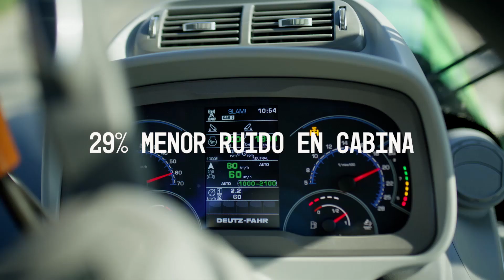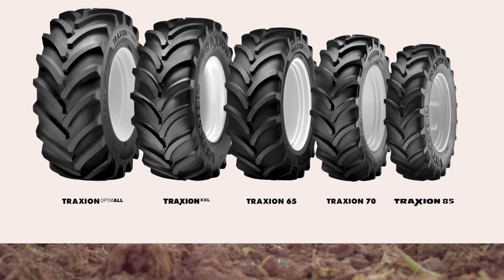VREDESTEIN NEUMÁTICOS PARA TRACTORES | MÁXIMA TRACCIÓN, MÁXIMO CONFORT & VIDA ÚTIL MÁS LARGA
VREDESTEIN NEUMÁTICOS PARA TRACTORES

CONCEPTO TRAXION DE VREDESTEIN | MÁXIMA TRACCIÓN, MÁXIMO CONFORT & VIDA ÚTIL MÁS LARGA

The Dutch brand Vredestein is over 100 years old and has achieved premium brand status in the automotive and agricultural industry. Products include passenger car tyres, tyres for agricultural & industrial applications and bicycle tyres. A significant part of our car tyres is designed by the Italian design house Giugiaro. Vredestein is part of Apollo Tyres B.V. with head office in Amsterdam, The Netherlands. .